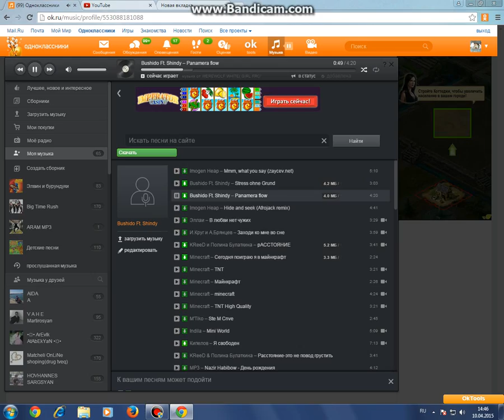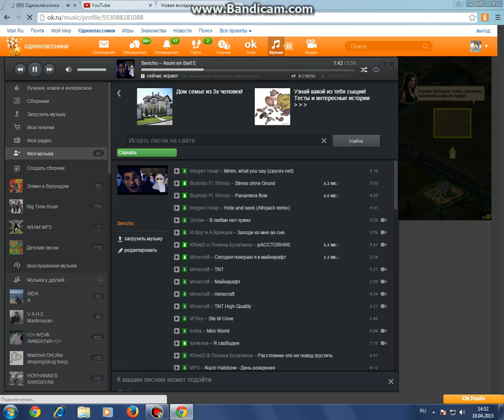как полуцит састе